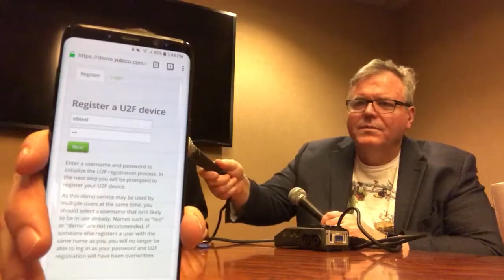Episode 554: Ondrej Balas on 2-Factor Authentication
Ondrej Balas discusses advances in 2-Factor Authentication and tells us how to add this security to our applications.